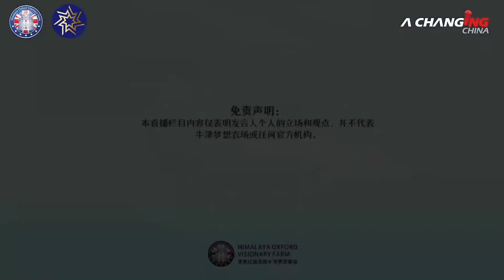今年中共国南方罕见高温，农业生产受到严重影响，长江流域收成不佳，粮食供应又受到乌克兰战争破坏，中共国正面临粮食危机。中共国又在上演农业表演秀，预示着“三年大饥荒”的历史悲剧即将重演。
今年中共国南方罕见高温，农业生产受到严重影响，长江流域收成不佳，粮食供应又受到乌克兰战争破坏，中共国正面临粮食危机。
中共国又在上演农业表演秀，预示着“三年大饥荒”的历史悲剧即将重演。